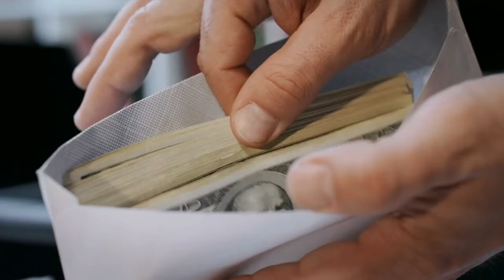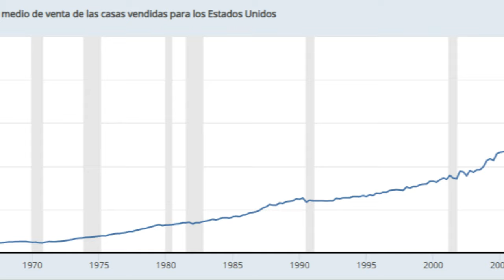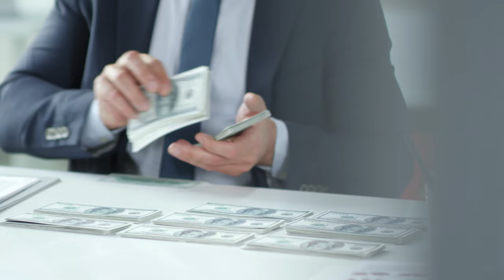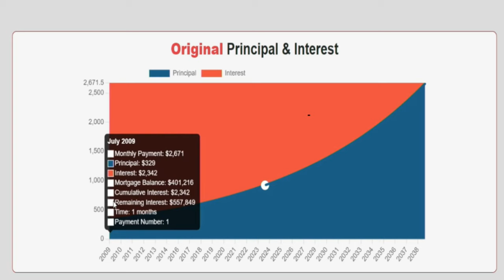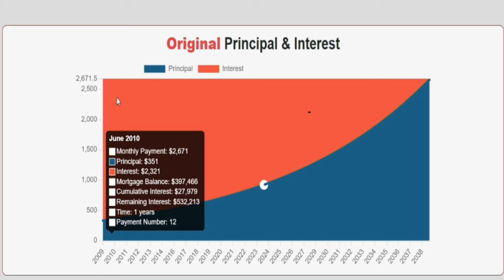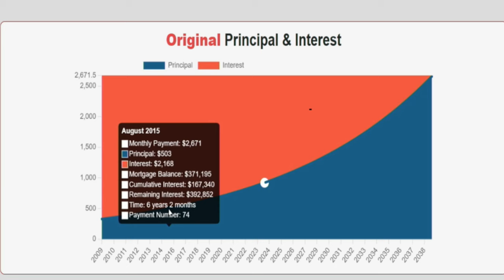Cómo sacarle dinero al Equity de tu casa. Diferencia entre un Home Equity Loan y un HELOC.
🏡 ¿Quieres saber cómo maximizar el valor de tu hogar? ¡Estás en el lugar correcto! En este video te explicamos cómo sacarle el máximo provecho al equity de tu casa a través de dos opciones populares: el Home Equity Loan y el HELOC.

💰 Descubre las diferencias clave entre estos dos productos financieros y cómo pueden impactar tus finanzas personales. Desde cómo funcionan hasta cuál podría ser la mejor opción para ti, desglosamos todo lo que necesitas saber para tomar decisiones financieras sólidas.

📈 Aprende cómo acceder a tu equity de manera inteligente y estratégica para financiar proyectos importantes, consolidar deudas o cumplir tus metas financieras a largo plazo.

🔍 No te pierdas este video informativo y educativo que te ayudará a entender cómo puedes sacarle provecho al valor acumulado en tu hogar. ¡Dale al play y comienza a maximizar tus activos hoy mismo!